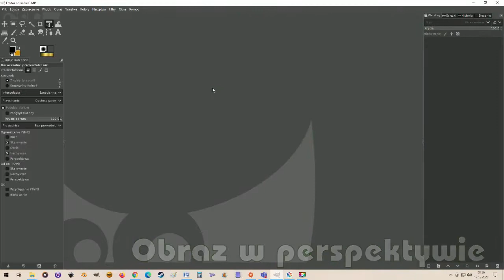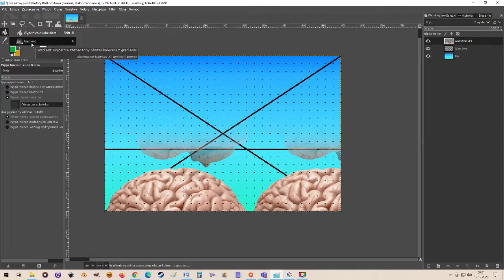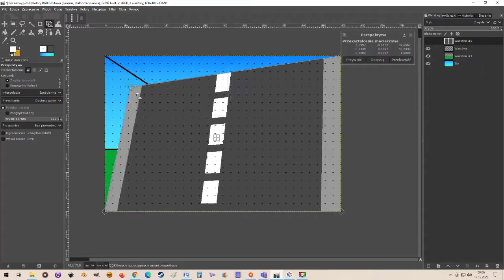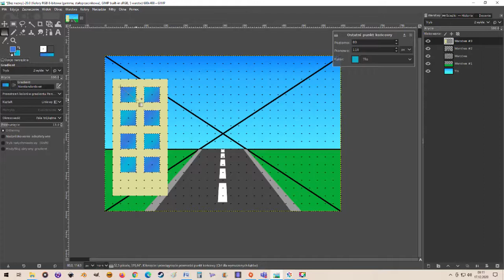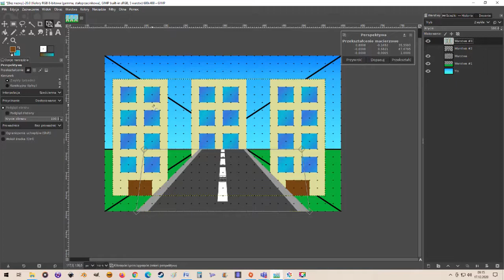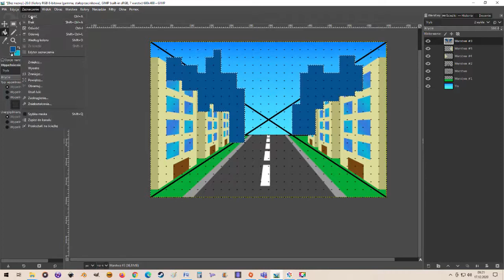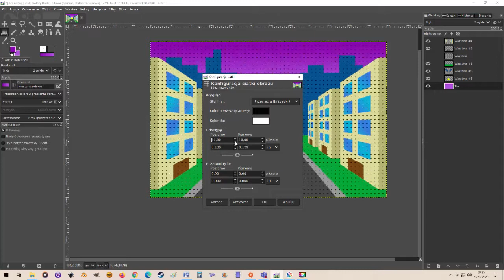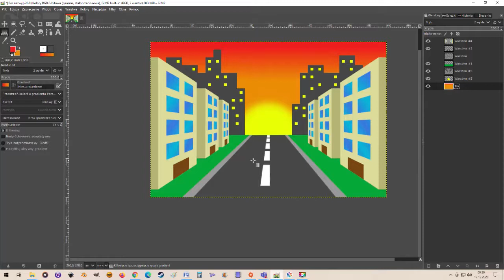Obraz w perspektywie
Wykorzystanie transformacji warstw do stworzenia obrazu w perspektywie.